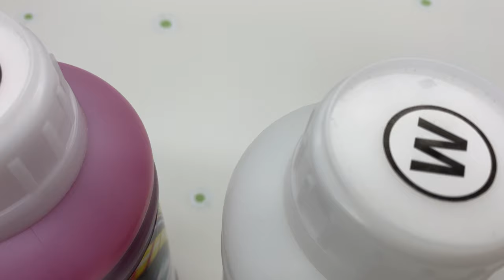Best, DTF transfer ink for epson, Normal Ink on Sublimation Paper, DTF Black Ink Factory, China